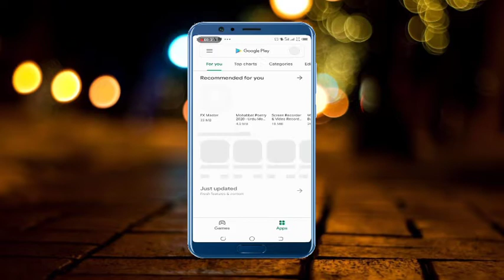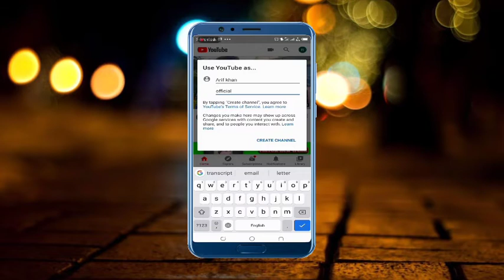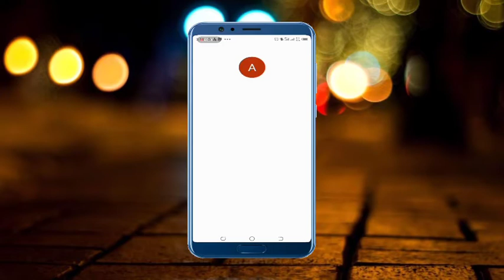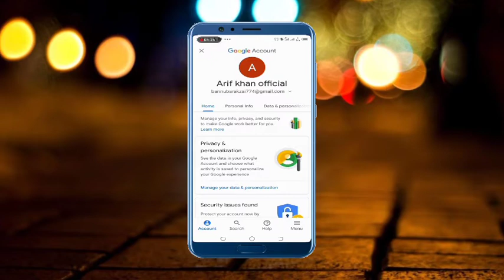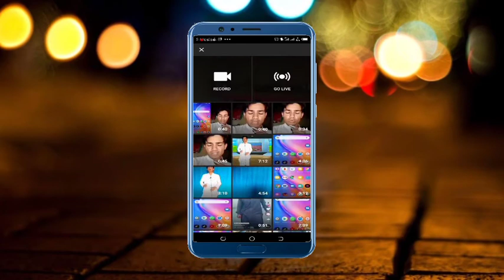YouTube channel kaise bana he|How to create youtube channel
agar ap logon ko pir bi koy problem ho toh mujhe comment kar dena